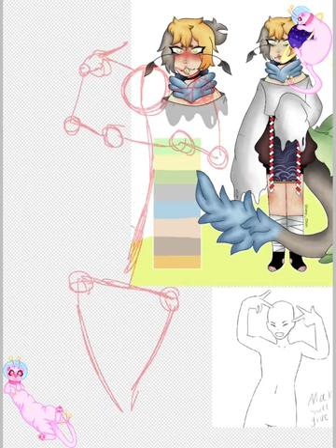Time-lapse Ampha Art (Art Trade)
This is Art trade with someone on Discord
Ampha is a closed species group on Toy.house &  Devinart
Ampha art for Ampha art

🎵 Track Info:

Title: Like You
Artist: Declan DP
Genre: Dance & Electronic
Mood: Happy

Website (need updating but no access to PC as still in repair)